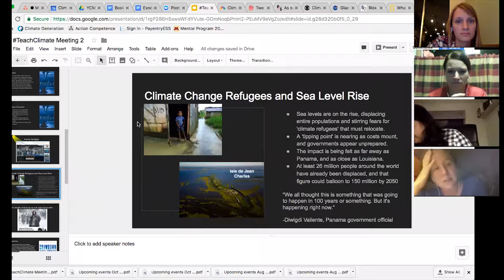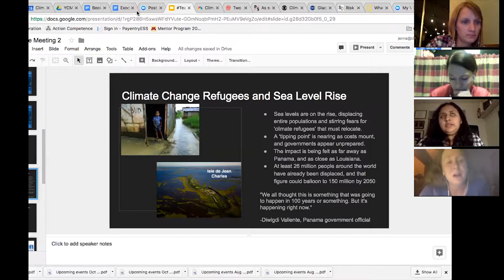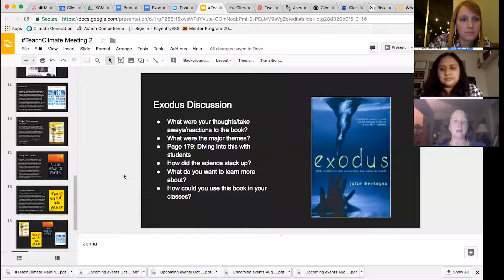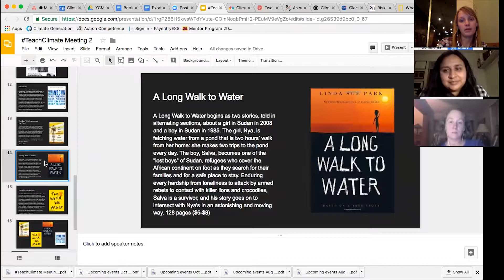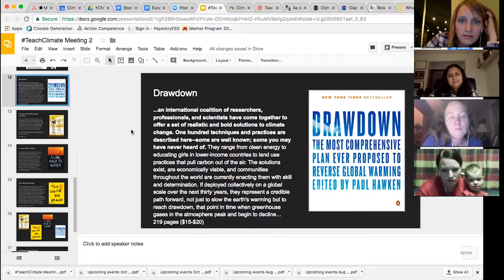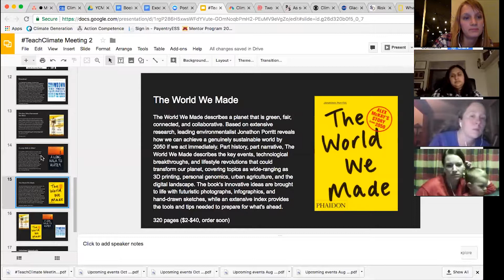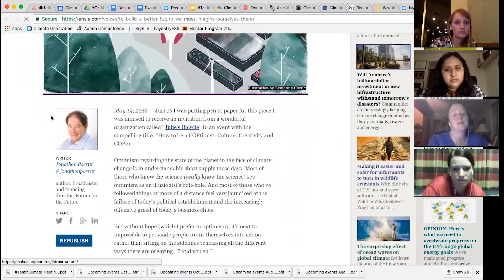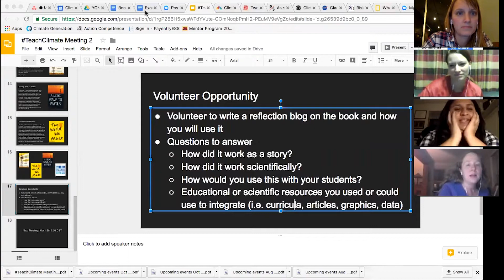TeachClimate Network Meeting — October 18, 2017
Exodus by Julie Bertagna

The goals of this network are to bring together educators to:

• have an opportunity for informal discussions about challenges and successes to implementing climate change education
• discuss the use of climate fiction, “cli-fi” as a vehicle for understanding climate change scenarios and probabilities and connecting to climate science
• have fun discussing fiction with your peers